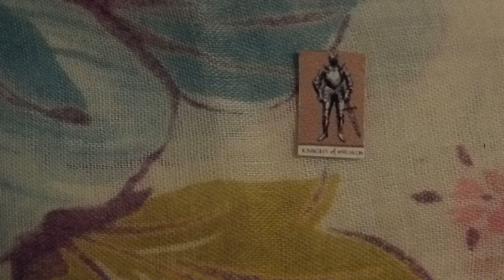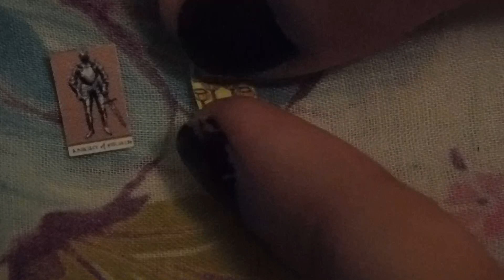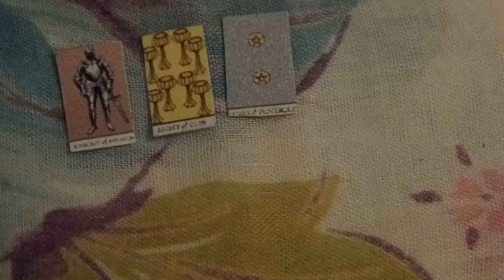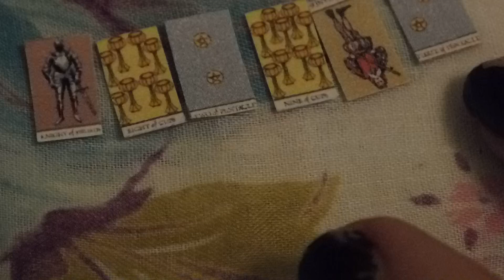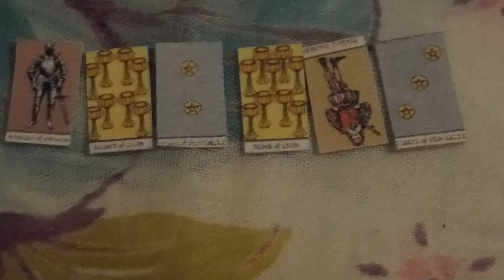Leo Weekly reading (vibing too much on my own energy supply) the playlist songs are out of control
1. You now:
2. Week's theme:
3. Challenge:
4. Remember:
5. Lesson:
6. Gift:

Leo
1.Blink- 182- what is my age again?
2.Joe Jackson- Steppin' out
3.Lady gaga- born this way
4.whitney houston- I wanna dance with somebody
5.coldplay- a sky full of stars
6.taylor swift- I knew you were trouble
7.gorillaz- feelgood inc.
8.beyonce- if I were a boy
9.Kayne west- stronger
*advent sorrow- pestilence shall come
*pestilence- mind reflections